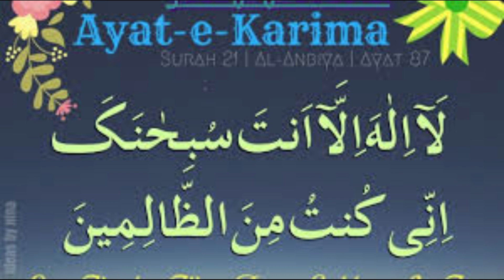Wazifa To Finish Domesti Fights AND Get Offspring Obedient | Ubqari Wazaif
In this video wazifa is explained to finish domestic fights and do offspring obedient.